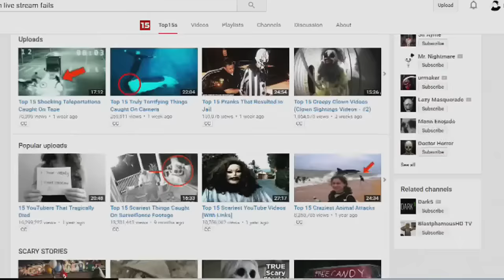Top 15 Best Twitch Fails Reaction